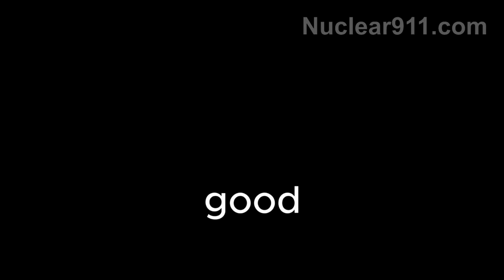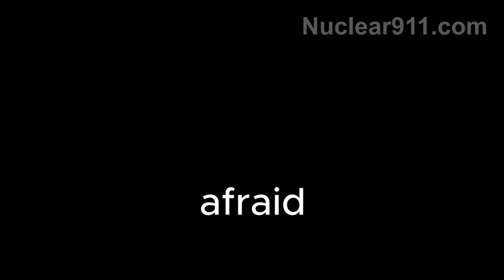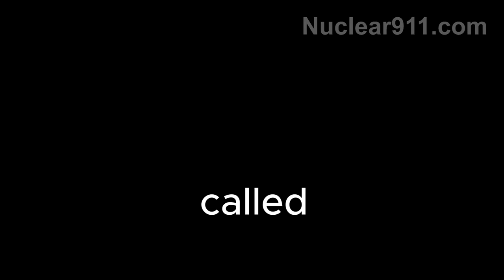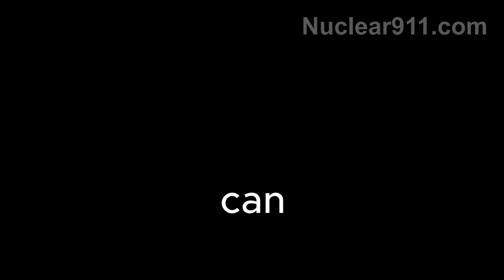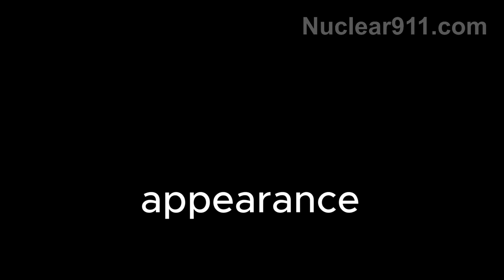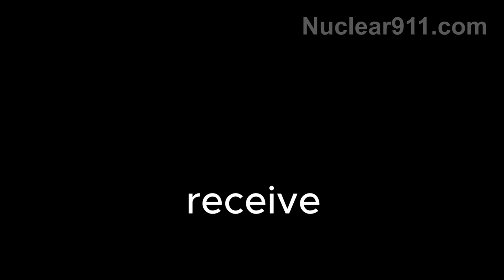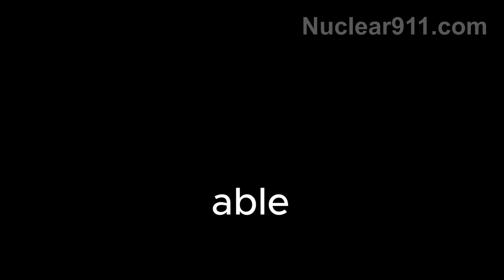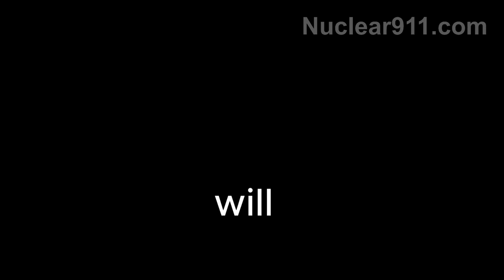Mirrored From Nuclear911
Book of Revelation - 60 min audiobook of 2024 last days events. The Second Horseman of the Apocalypse has arrived. Wars are spreading, but what's coming next will change everything.